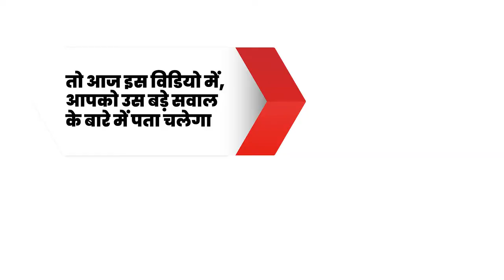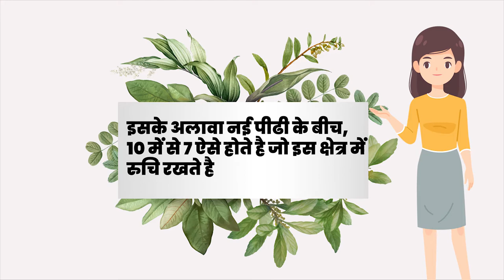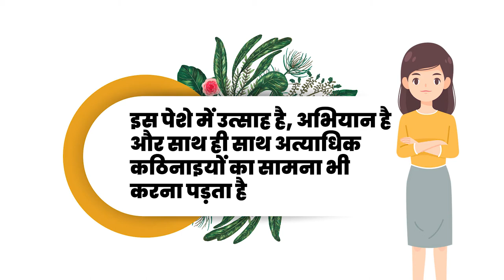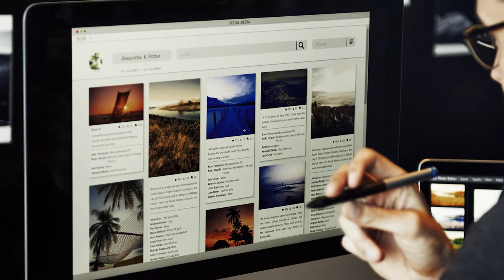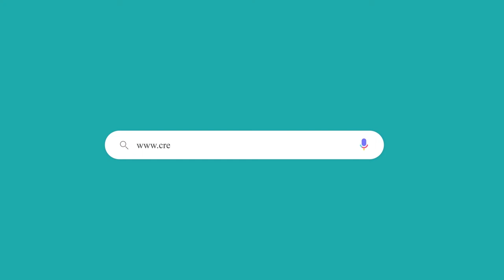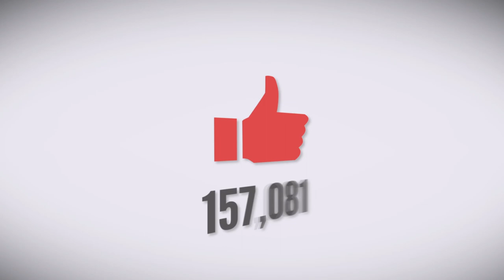Wildlife Photography Career and Scope [Hindi] | What are the Wildlife Photography Jobs?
वाइल्डलाइफ फोटोग्राफी में करियर कैसे बन सकता है ? वाइल्डलाइफ फोटोग्राफी जॉब्स क्या है ? जानिए इस विडियो से | Know more about Wildlife Photography Career, Scope, and Salary in Hindi.